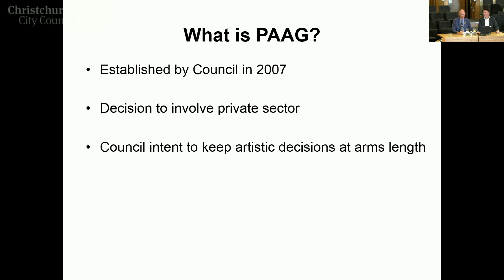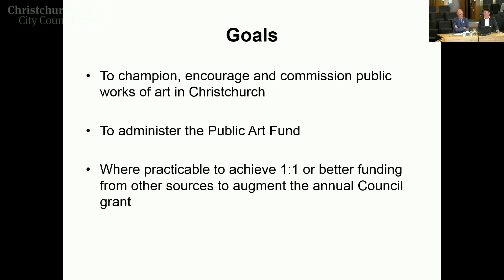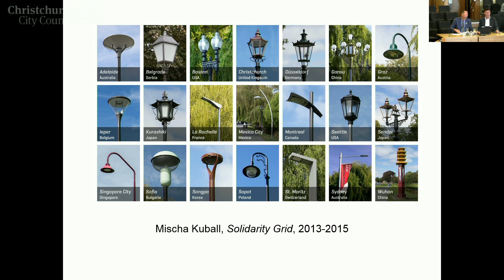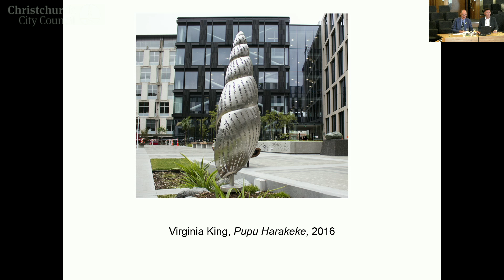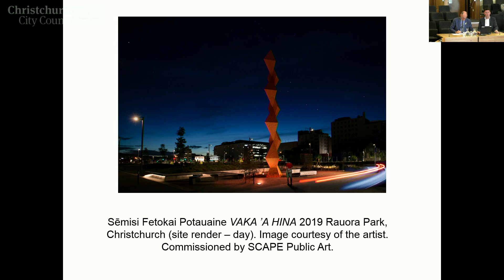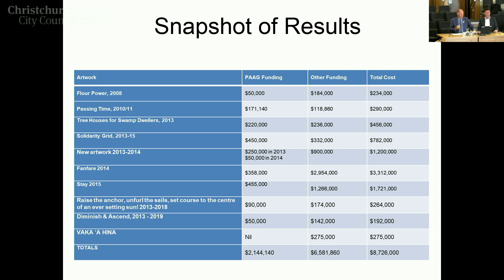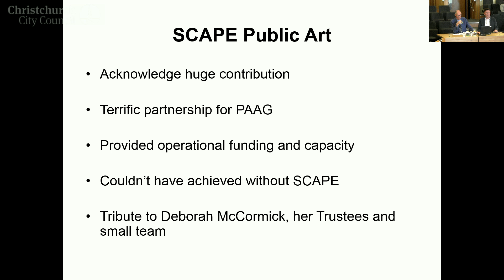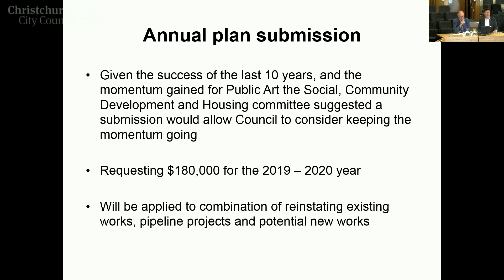30.04.19 - Item 3 - Anthony Wright for Christchurch City Council Public Art Advisory Group